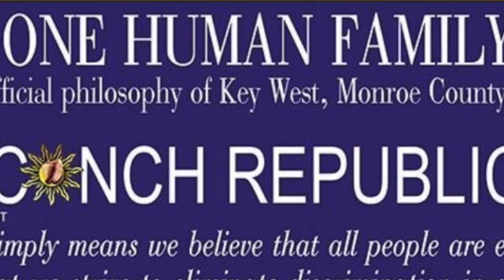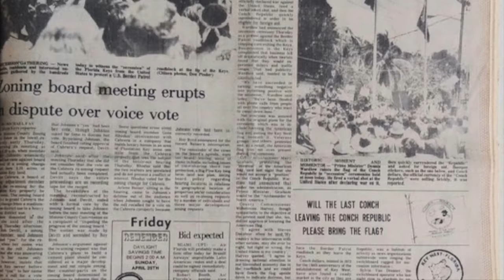Conch Republic 2021 Raising of the flag. Long Live The Conch Republic!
2021 kick off celebration of the conch republic independence with Prime Minister Dennis Wardlow.